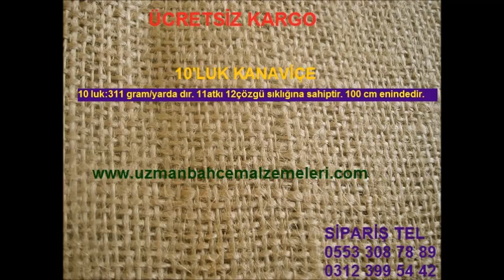jüt kumaş, jüt kumaş, telis çuvalı